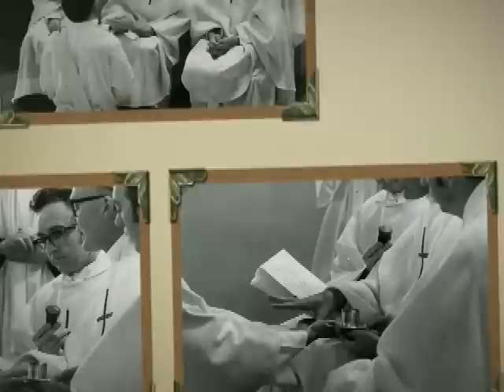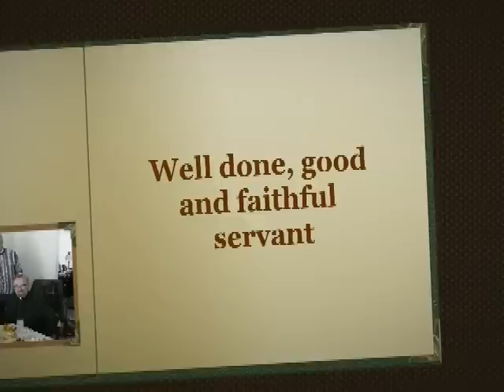Tribute to Father Fitzpatrick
Photo montage celebrating Fr. Fitz's life as a priest